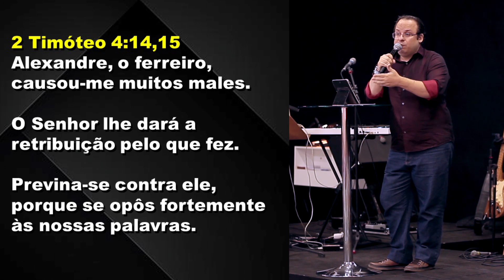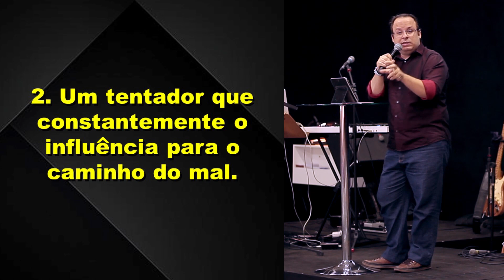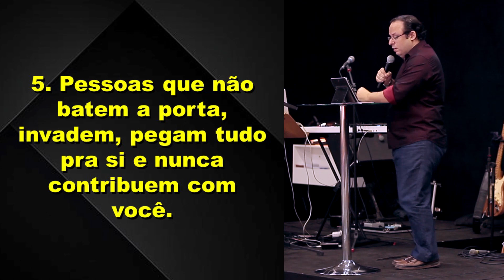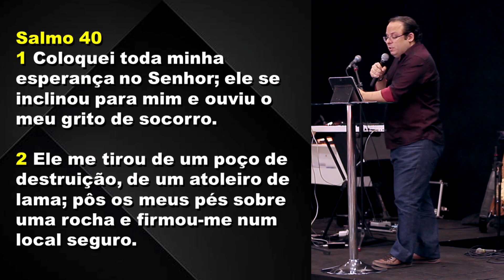Como lidar com pessoas tóxicas e relacionamentos abusivos.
O que são pessoas tóxicas?
1. São pessoas que agem como se fosse o seu dono, lhe agridem, lhe abusam e sugam sua alegria.
2. Agem como um tentador que constantemente o influencia para o caminho do mal.
3.Alguém que lhe dá constante prejuízo, acaba com suas oportunidades
4.Pessoas que só ressaltam seus defeitos, aumentam seus medos, destroem sua fé...
5.Pessoas que não batem a porta, invadem, pegam tudo pra si e nunca contribuem com você.
6.Que dominam todo seu tempo, não lhe deixam pensar, não lhe deixam respirar...
7.Só conversam com você se você estiver falando dela, caso não, não importa...
8.Alguém que joga todas as responsabilidades, que são dela, nas suas costas.
9.Alguém que fofoca, que lança semente malignas no ambiente, que semeai a discórdia.

Algumas pessoas têm o poder de destruir nossas vidas. Como lidar com o fato de ser cristão e sofrer com esses relacionamentos? Enquanto suportamos que elas nos usem, sem que sejam limitadas, podemos estar impedindo que essas pessoas encontrem um caminho de transformação.

E via de regra, se uma pessoa usa os outros com relacionamentos abusivos e tóxicos, se não houver alguma mudança nos cenários que lhe faça confrontar seu modo de ser, ela vai continuar achando que suas ações são corretas e justificadas, e irá fazer o que sempre fez.